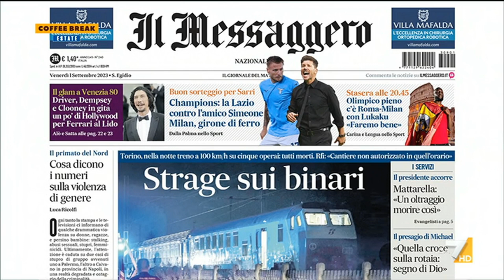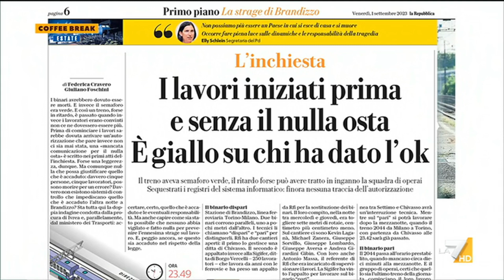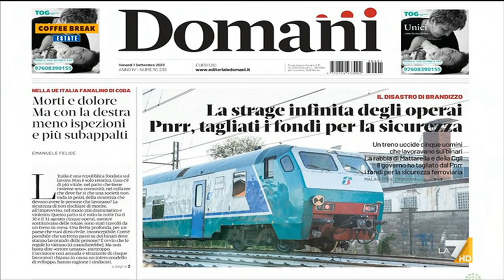LA7 Coffee Break Estate - Brandizzo: in studio L. Cifoni, M. Garavaglia A. Scotto - (01-09-2023)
In studio: Luca Cifoni, Massimo Garavaglia, Arturo Scotto.

Fonte: LA7